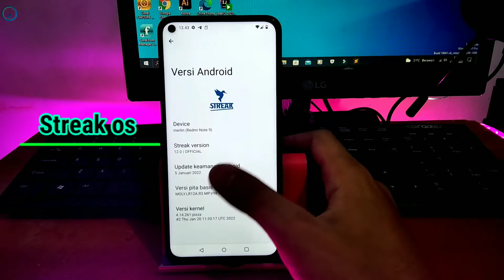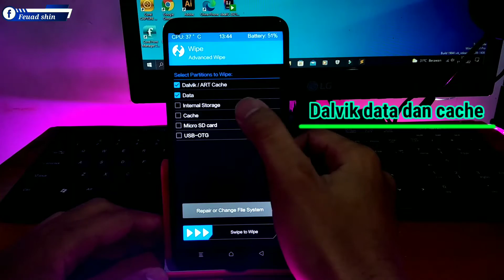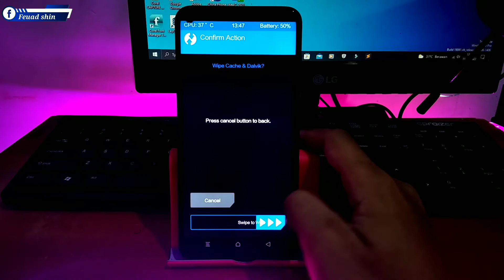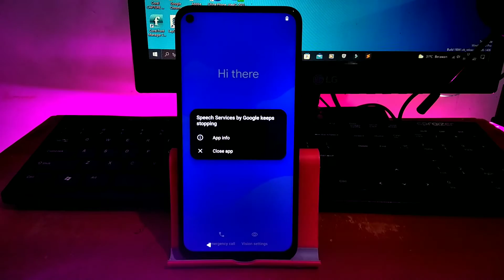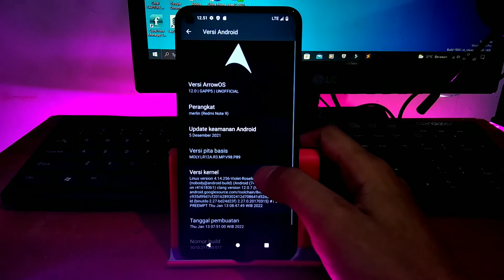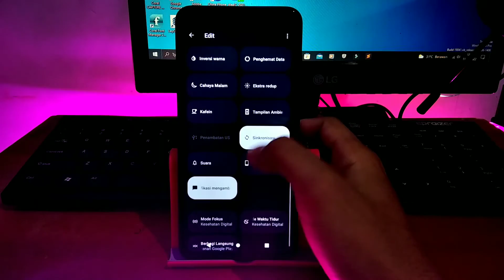install dan review custom rom arrow os redmi note 9 merlin android 12 || custom rom terbaik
hallo teman teman... di video kali ini saya share cara install dan review custom rom arrow os pada hp redmi note 9 merlin android 12, jadi di tonton aja oke sampai selesai

- bahan bahan